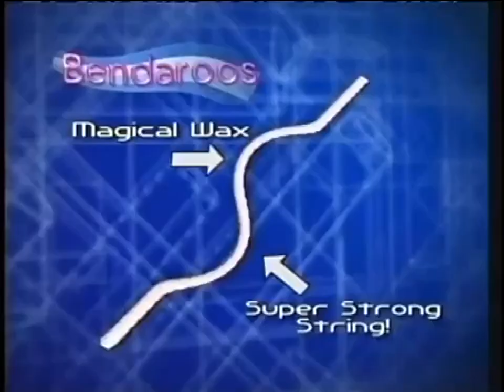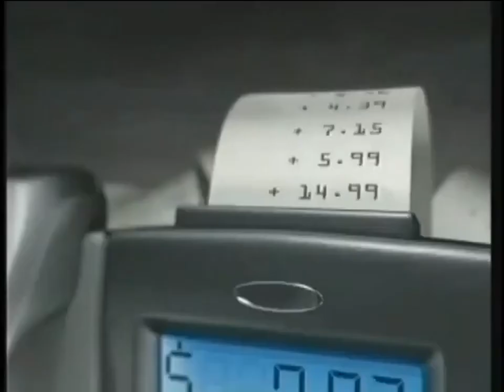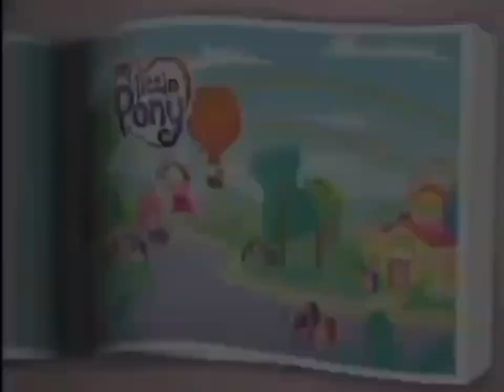Nickelodeon Playdate Commercials (February 13, 2009/Friday the 13th) Recreation For